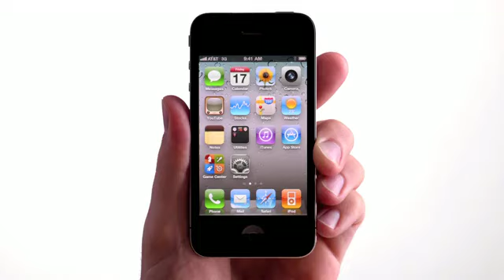Apple - iPhone 4 - TV Ad - Retina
The iPhone 4 Retina display is the highest resolution phone screen,ever. Which means all your photos, movies, emails, and even apps look more amazing than before.

Original Video - Copyright Apple Inc. 2011